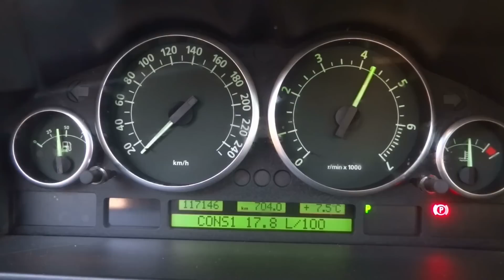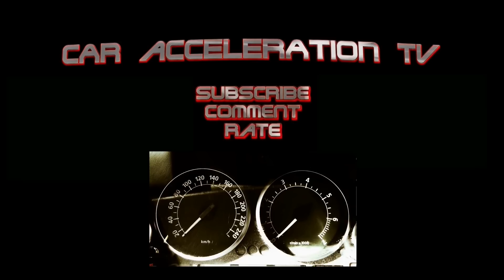Range Rover 4x4 V8 Sound & Offroad Drive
testdrive with the Land Rover Range Rover 4x4 V8 Sport with awesome exhaust sound. Hello and welcome to the Car Acceleration TV Channel 2014. We drove the third-generation Range Rover - MK III. The vehicle is powered by a 4.4l V8 engine and produces 360hp at 6500 rpm and 440Nm of torque. It is a engine which was purchased from BMW. This proved to be problematic, so the BMW V8 was later replaced by a series Jaguar unit, available with compressor (Supercharged).

For extreme off-road driving, the Land Rover Defender is even a better choice. For the Range Rover offers a lot of comfort and luxury. Which one is your favorite?

Do you like this video, please visit my youtube
car channel "Car Acceleration TV" for best  sound, drive & grip, acceleration 0-100 and top speed videos, offroad cars, video review, classic cars, tuning and much more.